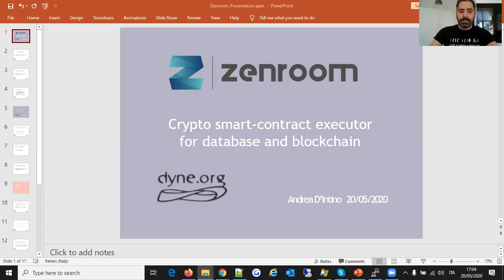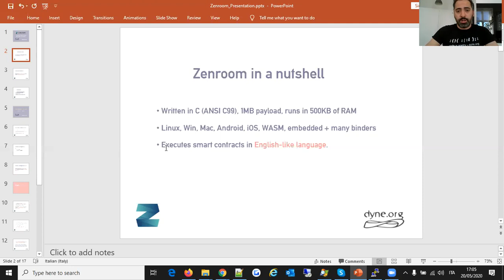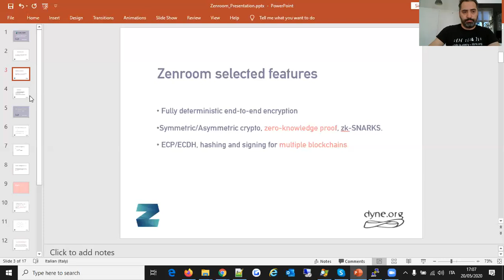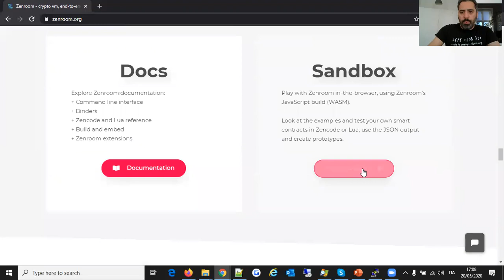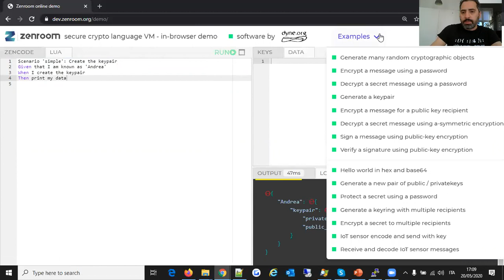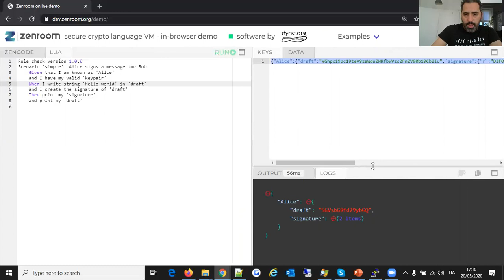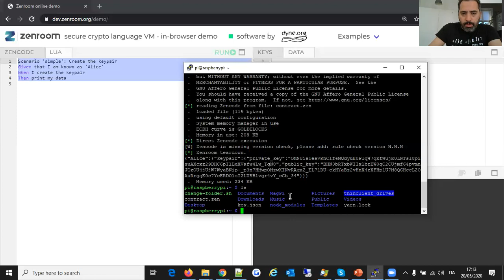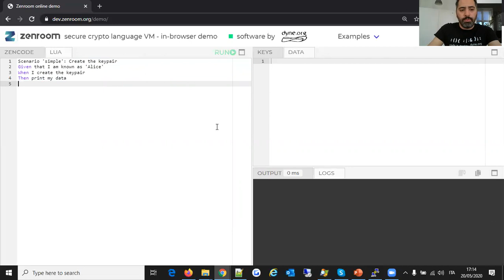Zenroom Intro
Zenroom Quick intro:
- Specs/Tech/Languages
- Website, download, docs and source code
- Demo of Zenroom in WASM and as CLI